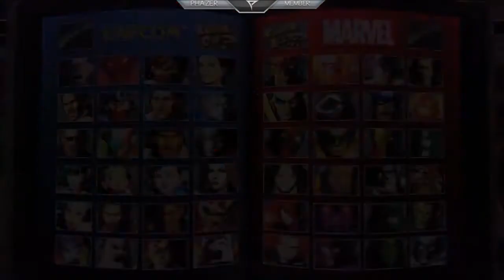"Ultimate Marvel vs Capcom 3 (2011)": StirfriedGlory Vs. Steven Jization "Awesome Gameplay"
★Game Info: Marvel vs. Capcom is a series of fighting games created by Capcom in which characters created by Marvel Comics and Capcom's own characters appear together.

This Video Shows You:
- "HOW TO Play Marvel vs Capcom 3"
- "Awesome High Quality Gameplay"